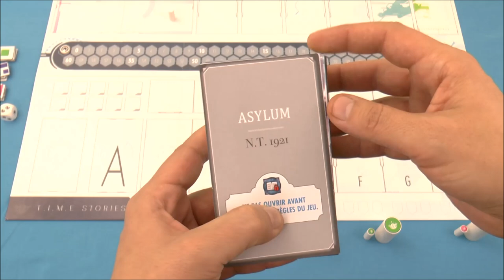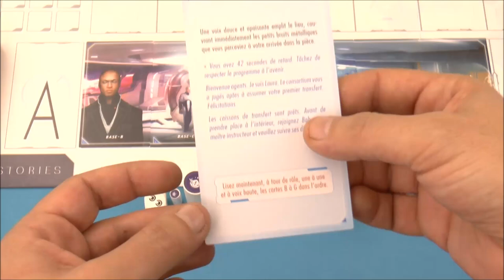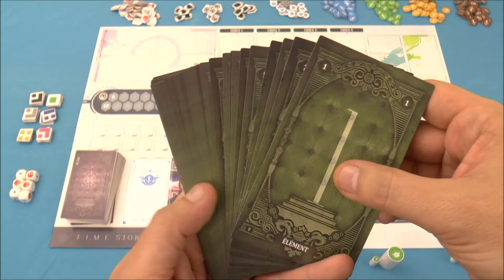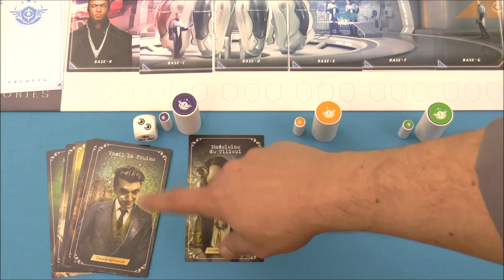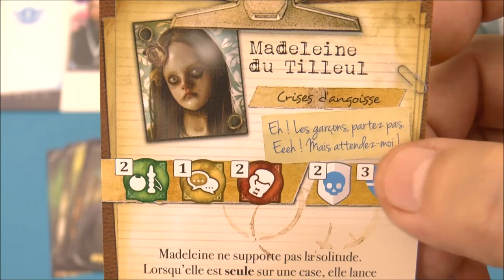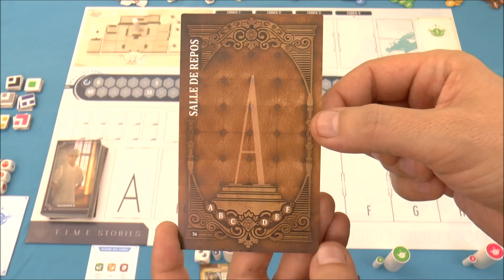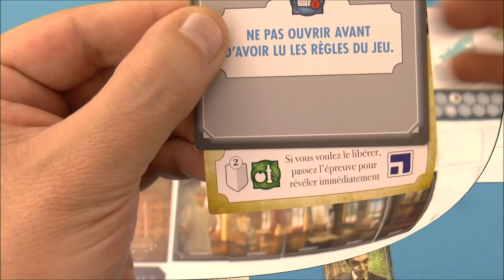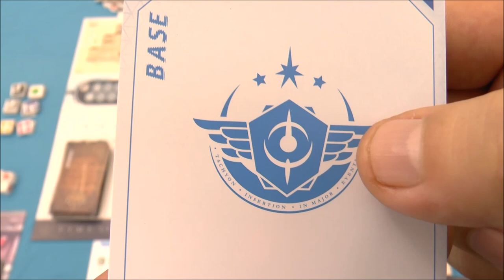Vidéorègle jeu de société " TIME STORIES " par Yahndrev (#451) (+sub)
Chapitrage:
00:00 Intro
00:13 Présentation
00:26 Matériel et Mise en Place
02:35 But du Jeu
05:24 Le Deck Scénario
05:52 Mise en Place de l'Agence T.I.M.E.
06:42 La Base
07:31 Mise en Place du Scénario
10:25 Les Personnages Réceptacles
13:23 Mise en Place du premier Lieu
14:22 Lecture de la Présentation du Lieu
14:55 Répartition des Joueurs sur le Lieu
15:42 Découverte des Cartes du Lieu
16:59 Liaisons Télépathiques
17:39 Cartes Eléments
18:11 Les Epreuves
18:35 Mise en Place des Boucliers d'Epreuve
19:16 Epreuves Obligatoires (Cadenas)
19:42 Dépense d'Unité de Temps et Actions
20:22 -Action Déplacement
21:39 -Action Résolution d'Epreuve
23:00 Ripostes
25:25 Boucliers Spéciaux (Symbole Noir)
26:39 Epreuve Réussie
27:38 Elimination d'un Ennemi
28:15 Marqueurs Spéciaux et Conditions d'Exploration de Cartes Lieux
29:12 Résoudre une Epreuve à Plusieurs Joueurs
29:48 Quitter une Epreuve Inachevée
30:28 -Action "Ne rien faire"
31:30 Changer de Lieu
33:01 Coût de Changement de Lieu
33:54 Lieu en Rouge
34:44 Elimination d'un Joueur
36:11 Fin de Run
36:59 Mise en Place de Nouveau Run
37:29 Cartes Restantes d'un Run à l'Autre
37:52 Conclusion

Voici la règle du jeu de société «Time Stories» expliquée en vidéo.
T.I.M.E. Stories est un jeu d'aventure coopératif à scénarios dans lequel les joueurs sont des agents d'une agence temporelle envoyés à d'autres époques ou sur des univers parallèles pour résoudre des affaires menaçant le continuum espace-temps.

la timeline de cette vidéo et des centaines d’autres vidéos explicatives de jeux modernes pour tous les âges. Chaque semaine, de nouvelles vidéorègles exclusives y paraissent en version HD. Les jeux y sont présentés avec fiche descriptive, une recherche simplifiée et une timeline des vidéorègles.

Ludiquement vôtre !
Yahndrev